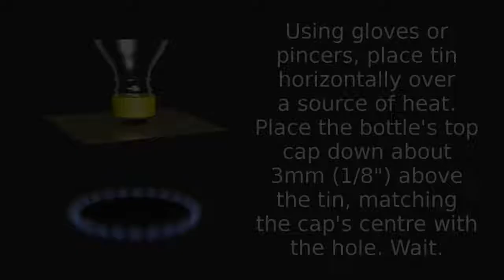DIY Nozzles & Funnels | How To Make Them On A Stove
Screw lighters and sooting candles! No smoking required.